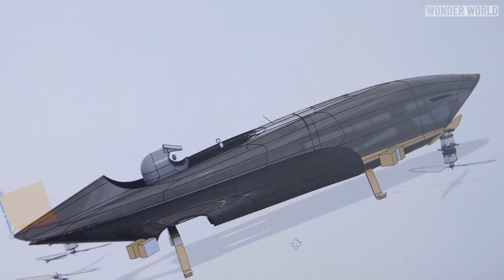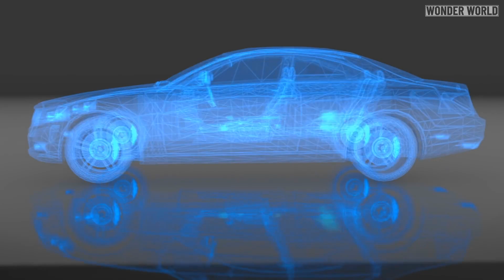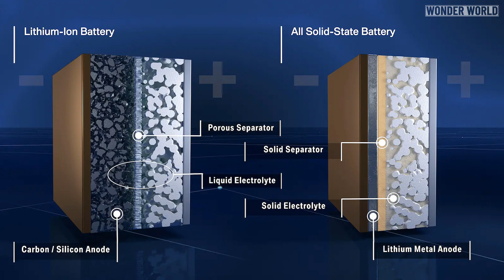Airspeeder - Flying Electric Race Car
This is the Airspeeder MK4, which is the world’s first flying electric race car, specifically designed for starting the world’s first flying electric race car sport made by Australian based company Alauda Aeronautics / Airspeeder.

The Airspeeder Mk4 is much more than flying car that looks like a big drone, this an F1 inspired flying race car, which is being developed for a new racing sport. Airspeeder is the sports rights-holder for the race series itself, in the vein of F1 or Formula E. They are currently signing teams and finding locations for events to take place in 2022 and beyond.

The Airspeeder engineering team is made up of experts from McLaren, Brabham Automotive and Rolls-Royce as well as well as aerospace engineers. The Mk4 has the DNA from both the Automotive and motosports industries and is considered a flying car, not a plane and not a drone.

Unlike in F1 racing where they change the tyres during pit stops, the Airspeeder team change over battery packs, and can do it in 14 seconds.

The best thing about flying race cars, is they can race anywhere – such as over water, across deserts, and around mountains!  - kind of like plane racing.

► Airspeeder technically known as - eVTOL UAM - Electric Vertical Take Off & Landing Urban Air Mobility Vehicle, or more simply a Rotary Wing Vehicle.

► AIRCRAFT INFO

Motors = 8 Motors with 2 Blades each, upto 6000 RPM
Weight = 400 kgs / 881 lbs
Top Speed = 160 kph / 99.42 mph
Acceleration = 1-100kph in 2.3 sec
Race mode Height = 10-60 mtrs / 196 Feet
Sensors = 22 active and passive
Emergency = Batteries & Parachute
Has Collision Avoidance Software
Race / Flight Time = 5-20 minutes + emergency battery backup (new battery can be fitted in 14 seconds)

CREDIT LINKS